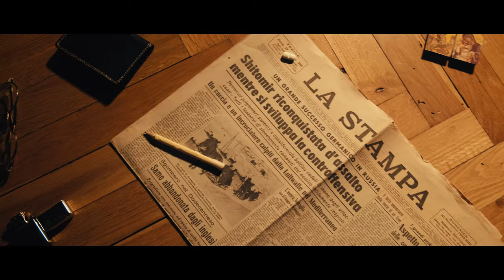QUALUNQUE UOMO | Official Trailer | 40s Drama Short Film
Torino, 1943. La storia segue un breve capitolo nella vita di Mario Martinelli. Ormai passivo alla vita e mai del tutto ripresosi dalla morte della moglie, cerca invano di affrontare la monotona solitudine e l'autoisolamento in tempo di guerra.
Diretto e fotografato da:
Massimo Centola (aka 'Zatch')

Mario Martinelli:
Antonio Cranco

Poesie di:
Kristian Sciannamea